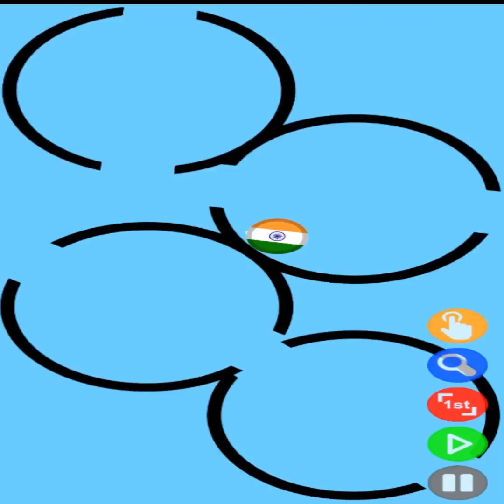flagball ball ballplay indiavschina indianarmystatus